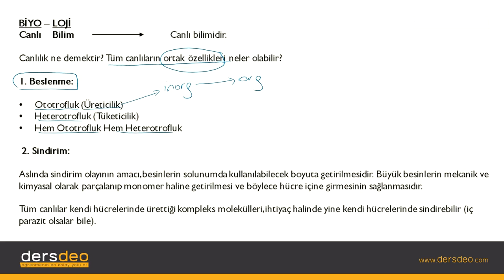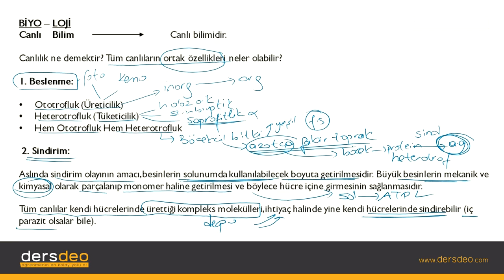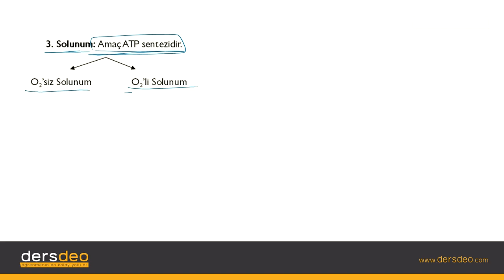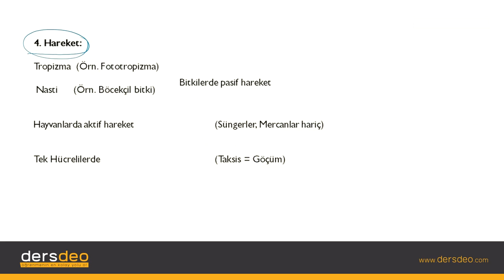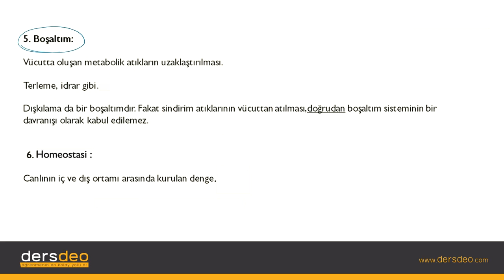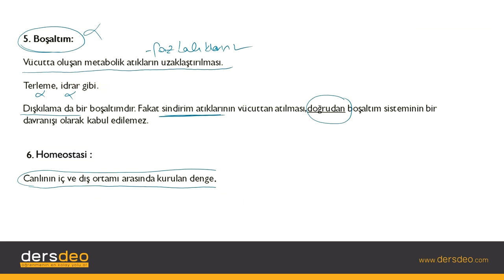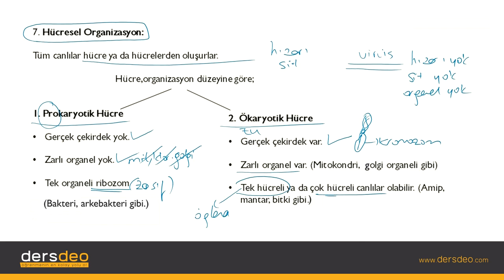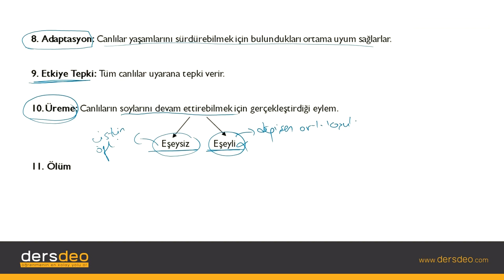Biyoloji, Bir Bilim Olarak Biyoloji Nedir? #01